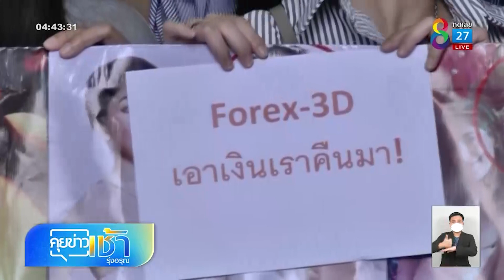ช็อก! "พิ้งกี้ สาวิกา" ไม่ได้ประกันตัว ถูกส่งตัวเข้าคุก | คุยข่าวเช้ารุ่งอรุณ | 19 ส.ค. 65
หลัง "พิ้งกี้ สาวิกา" นักแสดงสาว เคยตกเป็นข่าวเกี่ยวข้องคดีหลอกลงทุนเเชร์  Forex ฟอเร็กซ์ ล่าสุด อัยการได้ส่งฟ้อง "พิ้งกี้" และจำเลยรวม 19 คน และศาลไม่อนุญาตให้ประกันทำให้ดาราสาว ถูกส่งตัวเข้าเรือนจำทันที